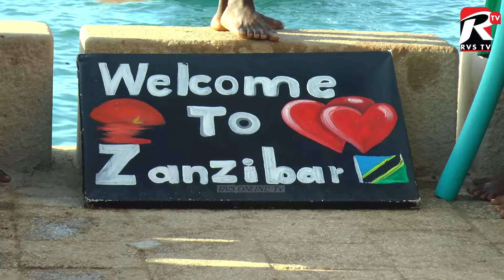WATOTO FROM MICHANVI WASHANGAZA WAPIGA MAKACHU FORODHANI/WAFANYA BALAA ZITO HII APA